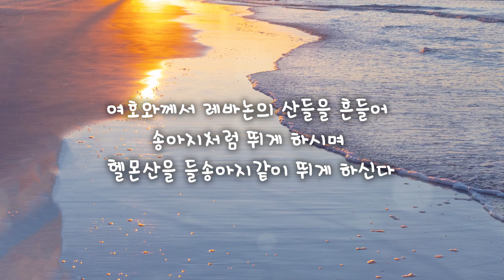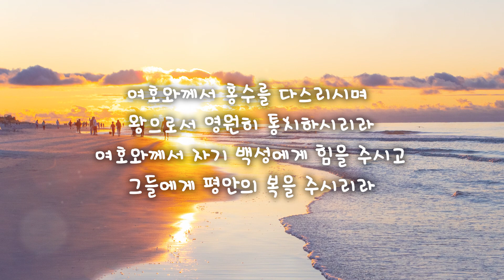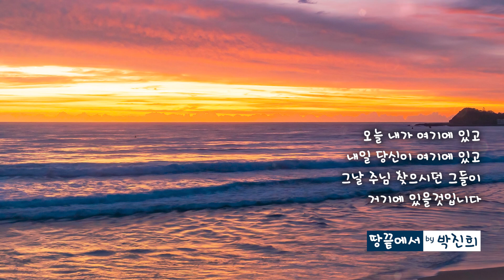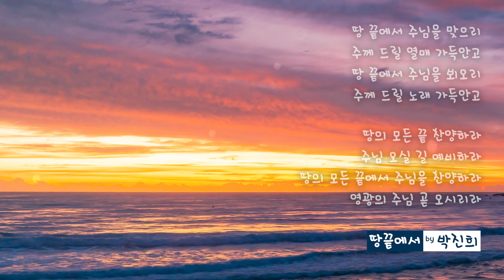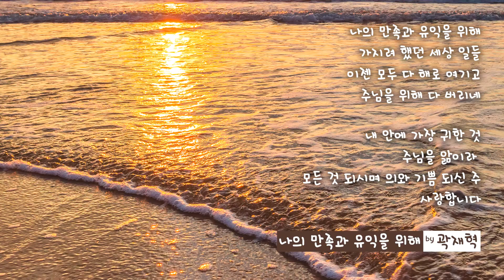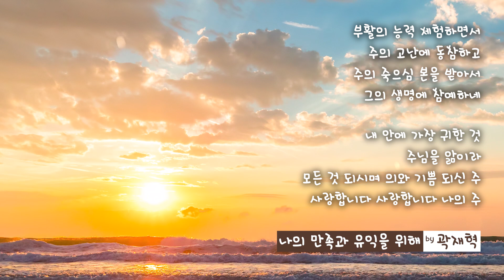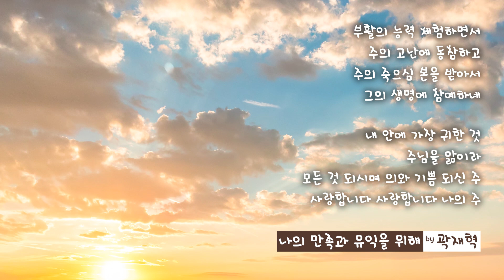[일상예배] 박진희 - 시편‬ ‭29‬:‭1‬ - ‭11‬ ‭KLB‬‬ 왕으로서 영원히 통치하시리라‬‬‬‬‬‬‬‬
[PLAY LIST]
00:00  시편‬ ‭29‬:‭1‬ - ‭11‬ ‭KLB‬‬ 왕으로서 영원히 통치하시리라‬‬‬‬‬‬‬‬  ‬‬나레이션 by 박진희
02:33  땅끝에서 by 박진희
07:40  나의 만족과 유익을 위해 by 곽재혁